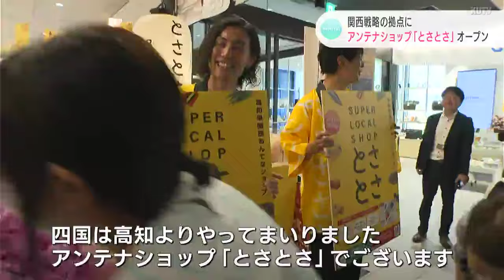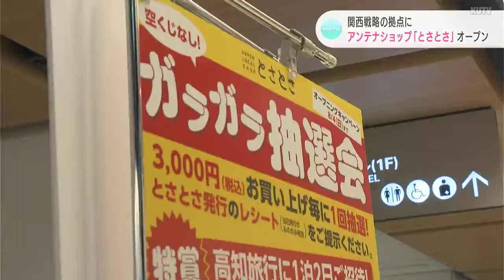「オール高知で盛り上げたい」関西初、高知のアンテナショップ「SUPER LOCAL SHOP とさとさ」オープン…関西戦略の拠点として情報発信へ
高知県が進める経済政策「関西戦略」の核とされる、関西初のアンテナショップ「SUPER LOCAL SHOP とさとさ」が、31日に待望のオープンを迎えました。大阪市の中心地・梅田で注目を集める新しい商業施設に出店したこともあって、初日は、大勢の来店客が訪れました。

「SUPERLOCALSHOPとさとさ」が出店したのは31日にグランドオープンを迎えた日本郵政グループのJPタワー大阪にある商業施設「KITTE大阪」です。「KITTE大阪」は、「まだ知らない、まだ体験したことのない日本の良さを発見・再認識できる場所」を目指していて、全国の食や特産品を楽しめる7つのフロアが設けられます。

「とさとさ」は関西初のアンテナショップ。コンセプトは、「極上の田舎」です。内装には県産材のスギやヒノキをふんだんに用いたほか、土佐打刃物や安芸市内原野の伝統工芸品を展示したり自慢の農産物を土佐和紙で表現した照明オブジェを飾ったりして、ぬくもりを演出しました。

年間50万人の来店者を迎え、カツオやユズの加工品など900の特産品を軸に、年間1億8000万円の売上を目標にしています。オープン初日から大勢の人が訪れ、高知自慢の商品を、次々と手に取っていました。

（来店した人は）
「絶対きょう来ないとと思って来て、友達にあげるお菓子も買った。大阪にあるので、家から一本で来られるので、大阪にできてすごくうれしい」
「おいしそうなものがいっぱいあるので、また来たいと思う」

「母が高知出身で子どものころから帰省してたので、昔から慣れ親しんだ味が手軽に味わえると思ってきた。（アンテナショップで）高知がみなさんの目に触れて、情報として高知のいいところを知っていただいて、最終的に観光として行っていただくのが活性化につながる」

あまりの盛況ぶりに、一時、入場を制限する場面も。

県は物販以外にも、催事スペースを活用して、様々な情報発信に取り組み、観光振興や外商の拡大につなげる考えです。

（濵田省司 知事）
「新型コロナも5類移行になって新しい体制の中で、こうして大阪・関西に本格的に打って出る『拠点』がここにできて、また、このスタートダッシュ、たくさんの方にお越しいただいている。本当に嬉しい気持ちでいっぱいで、この動きを、しっかり『上昇気流』に乗せていきたい。大阪・関西は、高知ゆかりの方も多いし、また、高知と大阪は（距離が）近いですから、県民総出で『オール高知』でこのショップを盛り上げていただき、大阪・関西に『みんなで打って出る』、そんな体制を組めれば」